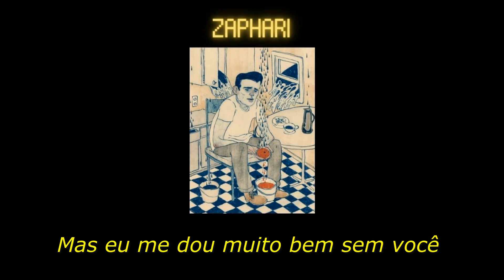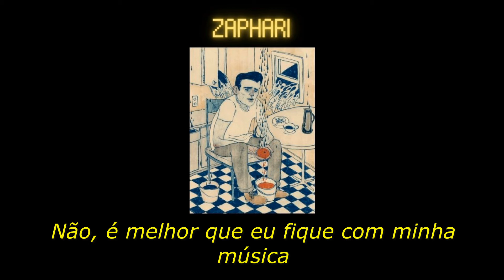I Get Along Without You Very Well - Chet Baker (Tradução/Legendado)